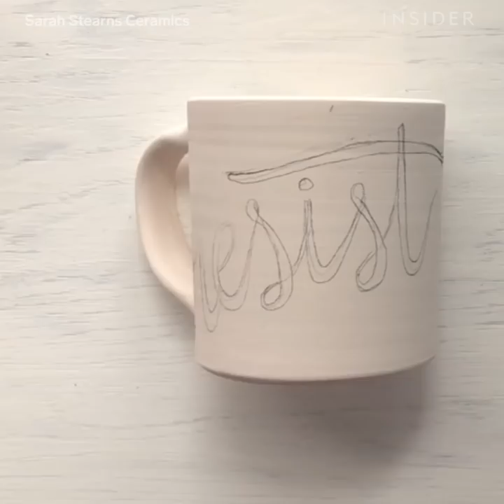Pottery Designs Created With Wax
Sarah Stearns creates invisible designs on her pottery with wax. The designs appear when the pieces are dipped in glazes. While the glaze sticks to the rest of the ceramics, the Wax Resist protects the patterns painted on.